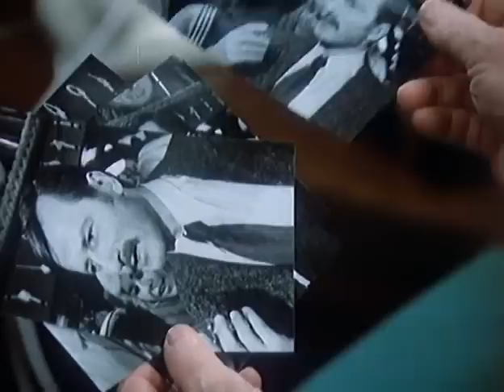30 случаев из жизни майора Земана. 9 серия. Корабль до Гамбурга(Чехословакия 1976)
"Дело майора Земана" - это цикл повестей и рассказов известных чешских авторов Роберта Шулига и Иржи Прохазки о захватывающих приключениях офицера Корпуса национальной безопасности борьбе против остатков фашистской агентуры, перешедших на службу западных разведок, стремящихся уничтожить в зародыше новое, народное государство.
Эти повести и рассказы легли в основу самого знаменитого телесериала 1980-х годов - "Тридцать случаев Майора Земана", побившего все рекорды популярности у зрителей.
Молодой чешский работник Ян Земан возвращается домой из концлагеря и мечтает найти того, кто донес на него в гестапо. Разыскав убийцу своего отца, Земан выясняет, что этот человек и есть предатель. В конце концов, эта история приводит Яна Земана в Корпус охраны безопасности общества.

Детективный сериал отражает послевоенную историю Чехии. Сюжет каждой серии разворачивается в отдельном году. Тридцать серий – тридцать лет. Зритель, таким образом, не только смотрит увлекательный сериал, а заодно припоминает историю Чехии. В пятидесятых годах майор Земан борется с кулаками и противниками коллективизации, есть серия о событиях 1968 года. Но особые претензии высказываются к серии, где майор Земан героически борется в семидесятых годах с диссидентами.
Режиссер: Иржи Секвенс

В ролях: Владимир Брабец, Рудольф Желинек, Франтишек Немец, Эмиль Хорват,
Ладислав Мрквицка, Владимир Раж, Милош Виллиг, Йозеф Ветровец